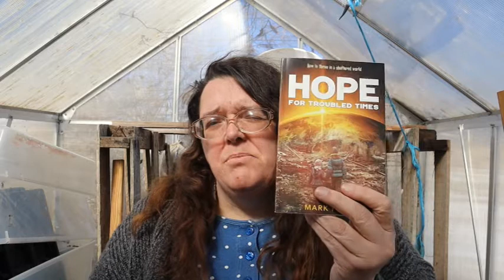Readings from the Greenhouse - #02 - Hope For Troubled Times - Chapter 2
This series will include me reading from various books.  These readings are meant to give hope, encouragement, enlightenment, and help you gain a connection or reconnection to the One who sustains us.

The book in this video can be purchased here:

** Hope for Troubled Times

It doesn't cost you anything, but by you using it to make your purchase, you help me earn a small commission that helps support my channel so I can continue making videos like these.

Other links:

You can support our homestead by purchasing products I make right here on the homestead!  You can shop for handmade soaps, lotions, shirts and so much more

For garden growing, I use a seed starting method method called "Winter Sowing."  I do have a playlist that covers this unique concept.